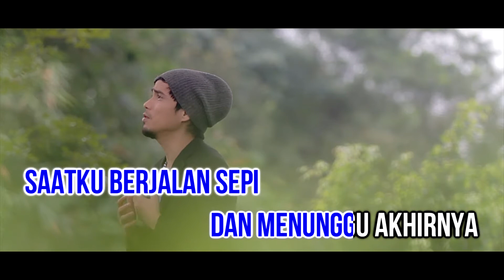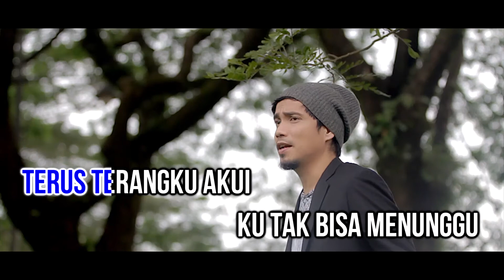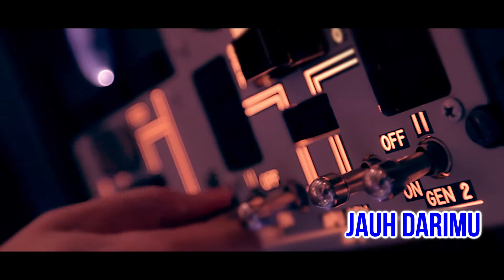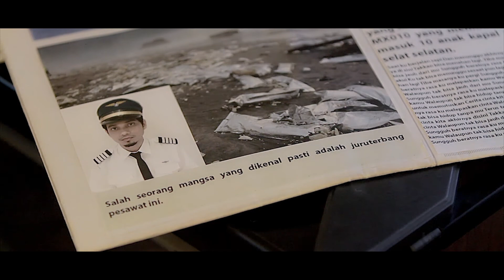Mark Adam - Berat Karaoke Official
Karaoke Official
𝗕 𝗘 𝗥 𝗔 𝗧
𝗠𝗿 𝗕𝗼𝘀𝘀 𝗠𝗶𝘀𝘀 𝗦𝘁𝗮𝗹𝗸𝗲𝗿 | 𝗠𝗮𝗿𝗸 𝗔𝗱𝗮𝗺
𝗥𝘂𝘀𝗮 𝗠𝗮𝗿𝗸𝗲𝘁𝗶𝗻𝗴 𝗦𝗱𝗻 𝗕𝗵𝗱
𝘼𝙈𝘼𝙍𝘼𝙉 : 𝙎𝙀𝙈𝙐𝘼 𝙃𝘼𝙆 𝙋𝙀𝙉𝙂𝙀𝙇𝙐𝘼𝙍𝘼𝙉 𝘿𝘼𝙉 𝙋𝙀𝙈𝙄𝙇𝙄𝙆 𝙆𝙀𝙍𝙅𝘼-𝙆𝙀𝙍𝙅𝘼 𝙍𝘼𝙆𝘼𝙈𝘼𝙉 𝘼𝘿𝘼𝙇𝘼𝙃 𝙏𝙀𝙍𝙋𝙀𝙇𝙄𝙃𝘼𝙍𝘼, 𝙊𝙇𝙀𝙃 𝙄𝙏𝙐 𝙋𝙀𝙍𝙎𝙀𝙈𝘽𝘼𝙃𝘼𝙉 𝘿𝙄 𝙆𝙃𝘼𝙇𝘼𝙔𝘼𝙆 𝙍𝘼𝙈𝘼𝙄, 𝙋𝙀𝙉𝙔𝙄𝘼𝙍𝘼𝙉 𝘼𝙏𝘼𝙐 𝙋𝙀𝙉𝙄𝙍𝙐𝘼𝙉 𝙏𝘼𝙉𝙋𝘼 𝙆𝙀𝘽𝙀𝙉𝘼𝙍𝘼𝙉 𝙍𝘼𝙆𝘼𝙈𝘼𝙉 𝙄𝙉𝙄 𝘼𝘿𝘼𝙇𝘼𝙃 𝘿𝙄 𝙇𝘼𝙍𝘼𝙉𝙂.